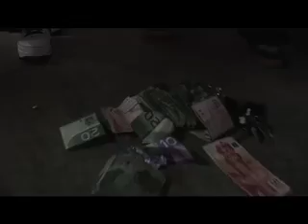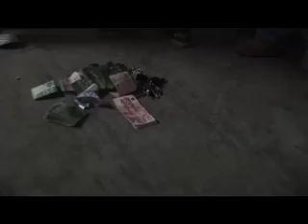P.Troublez-The One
P.Troubles with a Bangin Track Directed & Edited By: Bonxx A Ryder Vision Original